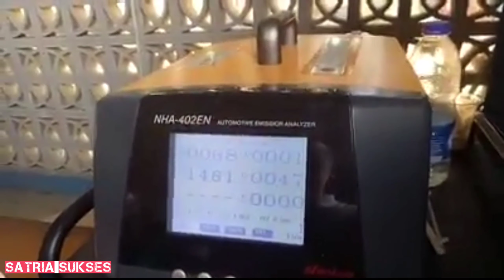HMS RACING ternyata tidak bisa menghilangkan Gas CO Sampai 100%🤣🤣